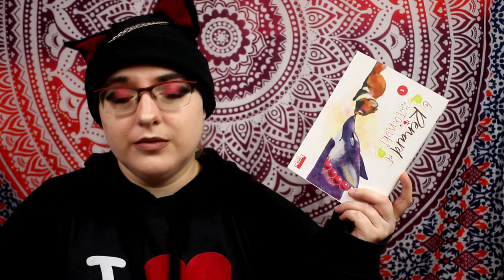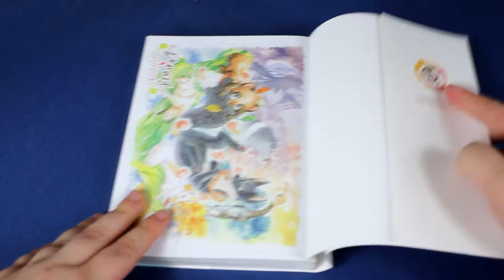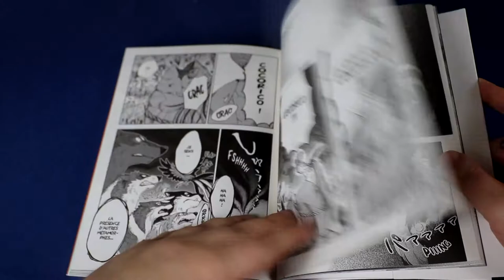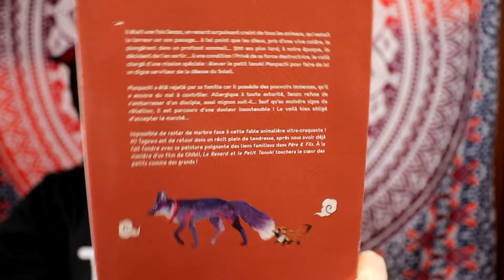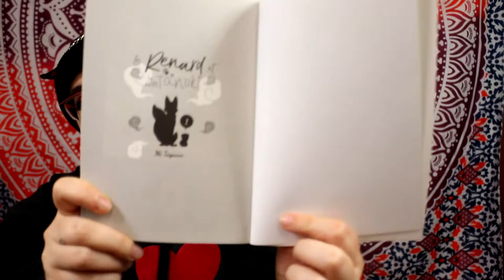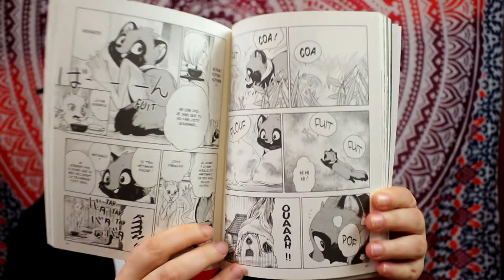[critique manga] le renard et le petit tanuki (ki-oon)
Résumé :
Il était une fois Senzo, un renard surpuissant craint de tous les animaux, qui semait la terreur sur son passage… à tel point que les dieux, pris d'une vive colère, le plongèrent dans un profond sommeil… 300 ans plus tard, à notre époque, ils décident de l’en sortir… à une condition ! Privé de sa force destructrice, le voilà chargé d’une mission spéciale : élever le petit tanuki Manpachi pour faire de lui un digne serviteur de la déesse du Soleil.
Manpachi a été rejeté par sa famille car il possède des pouvoirs immenses, qu’il a encore du mal à contrôler. Allergique à toute autorité, Senzo refuse de s’embarrasser d’un disciple, aussi mignon soit-il… Sauf qu’au moindre signe de rébellion, il est parcouru d’une douleur insoutenable ! Le voilà bien obligé d’accepter le marché…